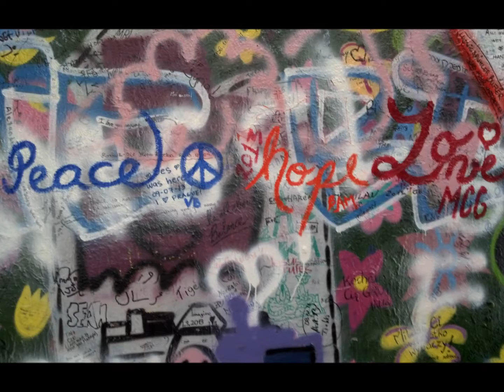We Make Art - John Lennon Wall, Prague, Czech Republic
Bailey, Megan, and Veronika graffiti the John Lennon Memorial Wall in Prague, Czech Republic on September 8th, 2013